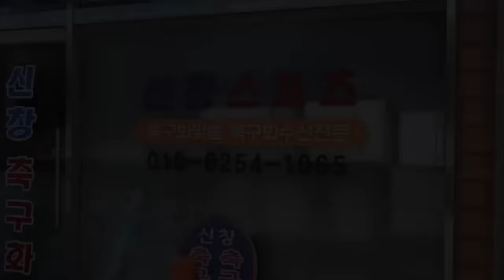The Oldest Custom Handmade Soccer Shoe Store in Korea. The Process of Making Soccer Shoes.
😀Hello! It is "ProcessKing" that introduces all processes in the world. I hope you enjoy watching the video. thank you!